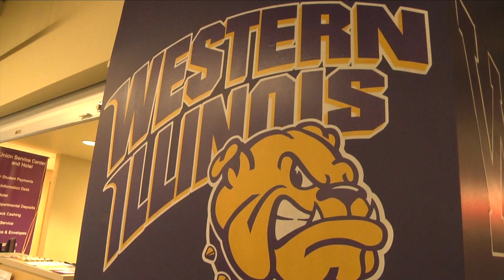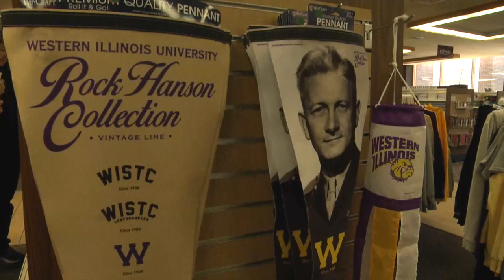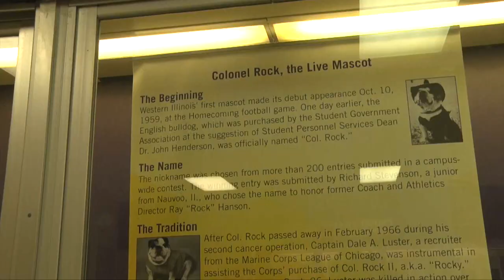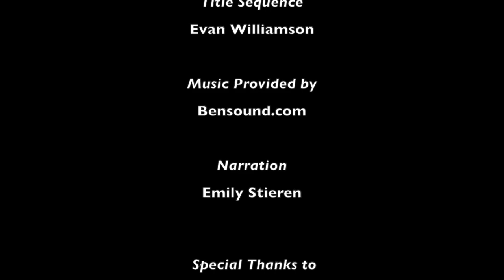The Life of Colonel Rock (WIU Mascot Documentary)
This is a short documentary about Western Illinois University's Real-life mascots Rocky and Ray. Created by Kaylee Nudd, Emily Stieren, Alleshia Justice, and Evan Williamson.